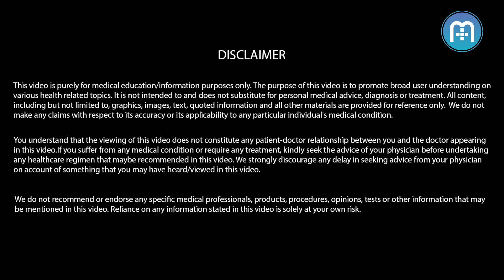Is penis enlargement good? Know more!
Dr. Praveen Joshi, Uro-Andrologist, Joshi’s Andrology and Urology Centre, Bangalore, India explains why many touted penis enlargement products will not work and who is a right candidate for these approaches.

Over the ages, the size of the penis has been a matter of worry for men. Studies report that several men with a normal sized penis fear that their penis is too small.

The anxiety over the penile size can affect their sexual performance and confidence. In some men, it can be the cause of difficulty in attaining an erection.

Most of the men who seek surgical penile enhancement have a normal-sized and fully functional penis but perceive their penis as small. It is known as penile dysmorphism disorder.

The notion of smaller size has spawned a big industry of penile enhancement products, largely clinically unproven pills, oils, supplements and creams which claim to enlarge the penis.  Majority of such products are expensive, ineffective and can potentially be harmful.

Penis enhancement methods can include:
Nonsurgical methods: Traction, Jelqing, penile pumps, pills and ointments
Surgical methods: Penis Lengthening Surgery, Penis girth increasing surgery, Liposuction, etc.

Cosmetic surgeries for penile enhancement remain highly debatable. Most of these procedures are recommended for individuals who have a genuinely small penis as a last resort when the conservative measures have failed.